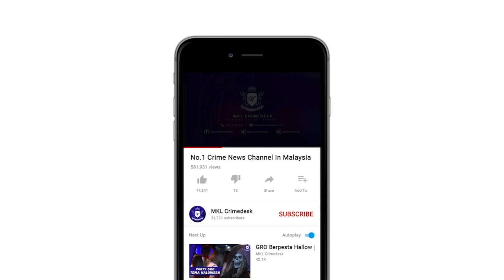MKL Crimedesk | Geng Fei Long Dadah KL Tumpas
polis bahagian narkotik kuala lumpur telah menumpaskan satu sindiket dadah dikenali sebagai 'fei long' dengan penahanan 7 lelaki tempatan termasuk dalangnya pada 14 hingga 16 disember lalu di sekitar lembah klang.

puluhan kilogram dan jenis dadah ketamin dan ecstacy dirampas bernilai lebih 2.5 juta ringgit dirampas.

dadah berkenaan dipercayai boleh digunakan sekurang kurangnya 45 ribu penagih dadah.

ketua polis kuala lumpur datuk saiful azly kamaruddin berkata,
tangkapan pertama membabitkan 2 lelaki berusia 28 dan 47 tahun di sebuah kediaman dekat jalan sultan ismail.

hasil saringan mendapati salah seorang daripada suspek didapati positif dadah dan memiliki rekod jenayah lampau.

hasil soal siasat membawa penahanan 2 lelaki tempatan bersama 100 gram dadah jenis meth di tempat letak kereta dekat seksyen 13 petaling jaya pada hari sama.

kedua dua mereka didapati positif dadah dan memiliki rekod jenayah lampau.

sejam kemudian polis menyerbu sebuah rumah di seksyen 13 petaling jaya dan menemui lebih 1 kilogram dan 630 gram dadah jenis ecstacy dan ketamin.

keesokannya, polis menangkap 2 lelaki tempatan berusia 21 dan 35 tahun serta merampas 1.8 kilogram ketamin selain positif dadah jenis meth.

16 disember pula polis menyerbu sebuah rumah di jenjarom banting dan menemui 36 kilogram dadah jenis ketamin.

sindiket terbabit disyaki mendapatkan bekalan di dalam negara dan dipasarkan di ibu negara  sejak 6 bulan lalu.

kesemua suspek telah direman sehingga 22 disember dan siasatan dijalankan mengikut seksyen 39 b akta dadah berbahaya 1957.